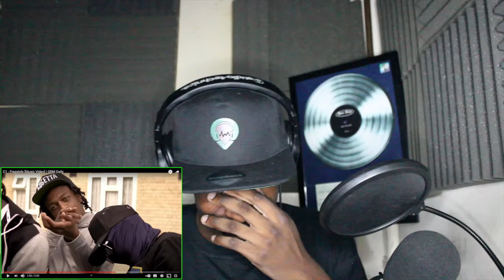C1 - Freestyle [Music Video] GRM Daily | Reaction By Greeny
Hey guys welcome to my Music Reaction Series, of this channel. I am back with the reactions, its been a hot minute.

Yeahhhh This tune was too sick, C1 went in, the flow, delivery, energy,  made this tune banggg! Big up the producer on this one and the engineer too. Take a watch to my reaction!

This Reaction was recorded, filmed & edited by myself Greeny.

Buy Astro Martian Merchandise –

Astro Martian Crypto Currency Token
You can now buy "Astro Martian" (ASTM) Crypto tokens under the BEP20 (Binance) Network.

ASTM Contract address is [ 0x69171dbcd77ee57fb4aa3f19fa06c9897d2f4bd8 ]

Create a Trading 212 INVEST ACCOUNT using my link

and we both get a free share!